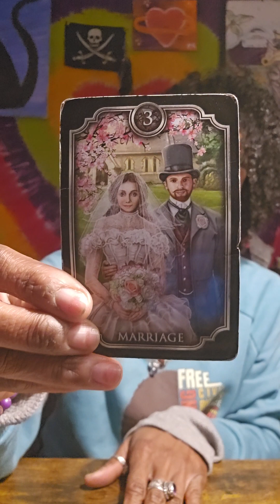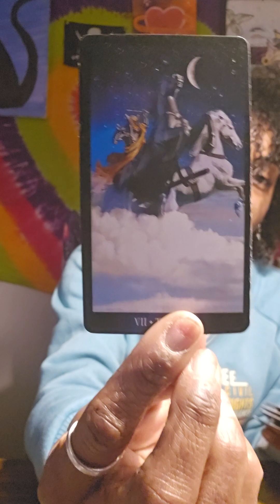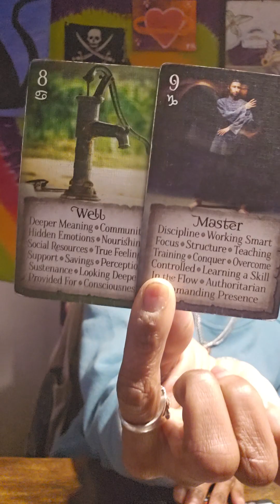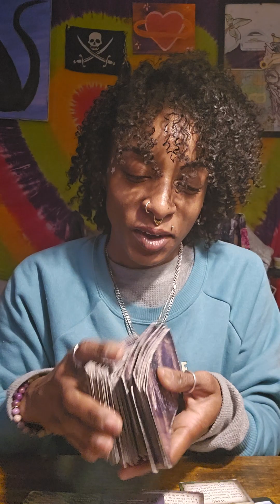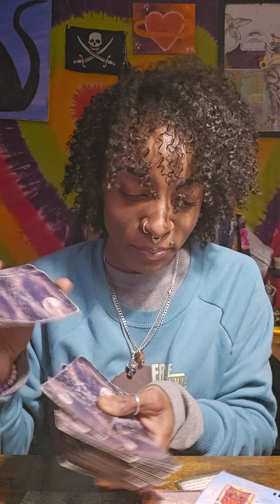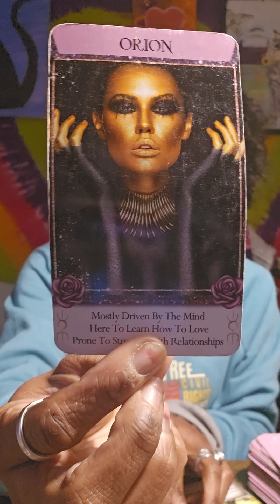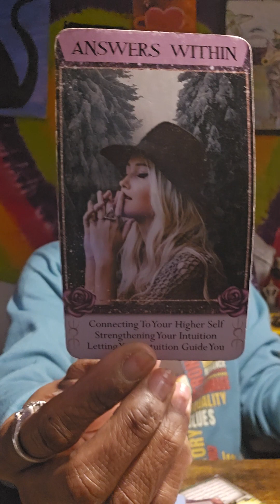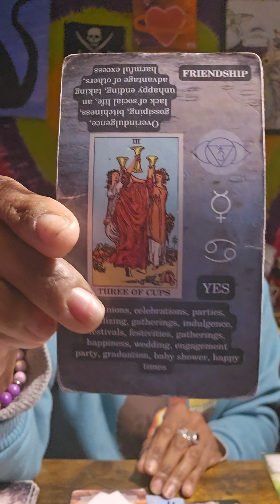CANCER --SOLAR ECLIPSE ENERGY